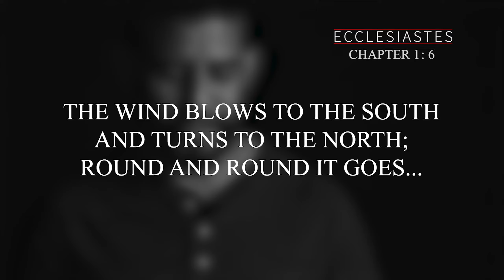Ecclesiastes - Chapter 1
Have you ever asked yourself, "WHAT'S THE POINT"?

If you answered yes, this video is for you.

Sometimes we can get so caught up in daily repetitive tasks that we begin to lose sight on what really matters. We work so hard, but to what end?